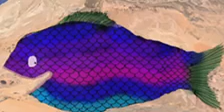Ava’s video based on the world and the dragons